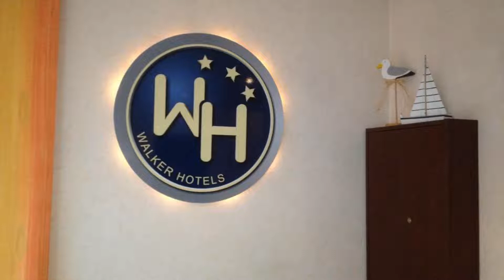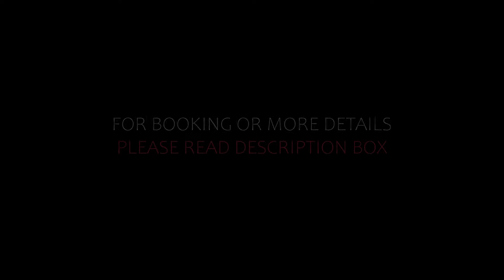Top 10 Recommended Hotels In Papenburg | Best Hotels In Papenburg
Queries Solved:
1) Top 10 Recommended Hotels In Papenburg
2) Top 10 Hotels In Papenburg
3) Top Ten Hotels In Papenburg
4) Top 10 Romantic Hotels In Papenburg
5) 10 Best Hotels For Couples In Papenburg
6) Hotels In Papenburg
7) Best Hotels In Papenburg
8) Top 10 Luxury Hotels In Papenburg
9) Luxury Hotel In Papenburg
10) Luxury Hotels In Papenburg
11) Luxury Stay In Papenburg
12) Top 10 4 Star Hotel In Papenburg
13) Best 4 Star Hotel In Papenburg
14) 4 Star Hotel In Papenburg

Track Title: Reasons To Hope
Artist: Reed Mathis